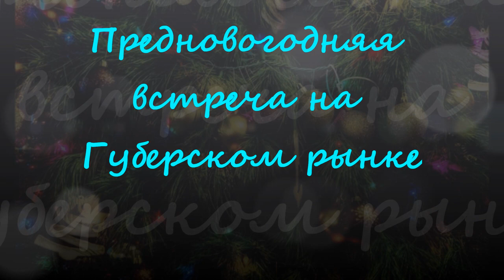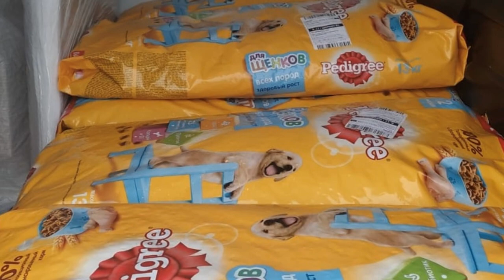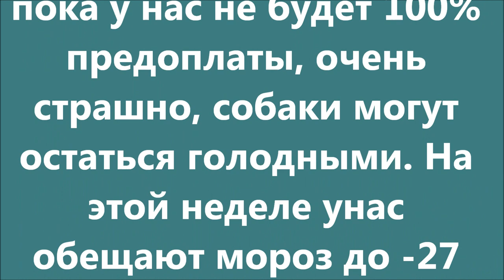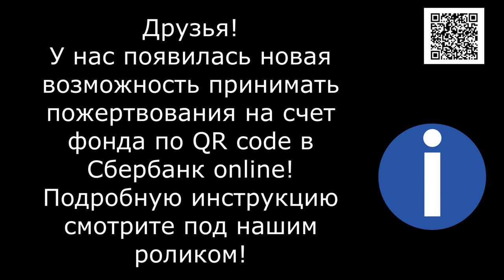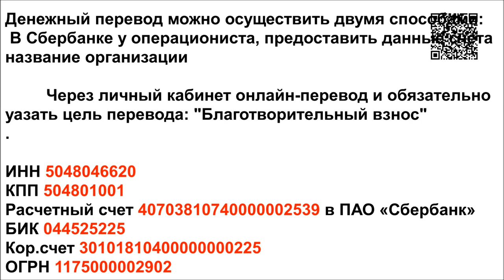Предновогодняя встреча на Губернском рынке.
Предновогодняя встреча на Губернском рынке и ещё много помощи от друзей